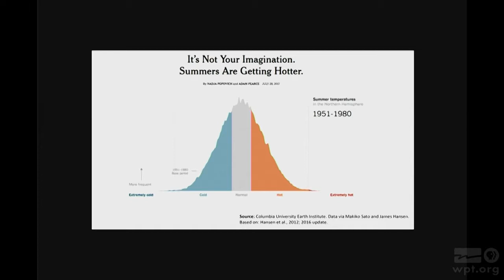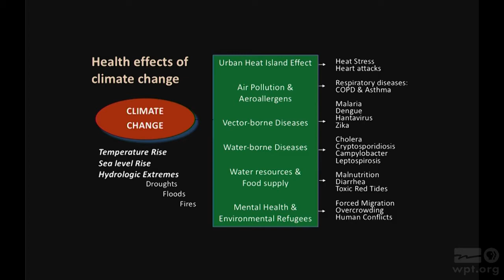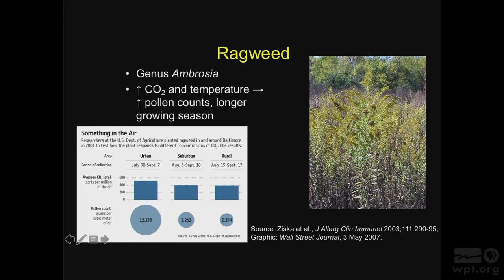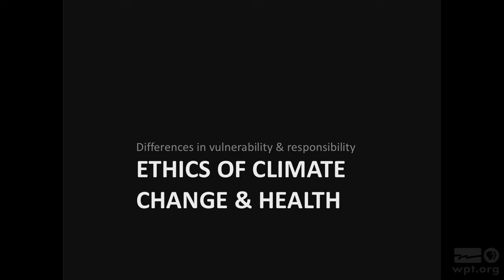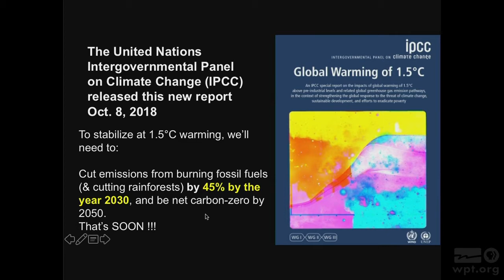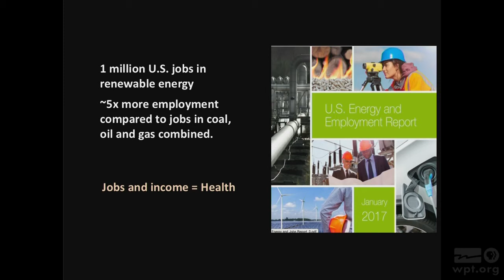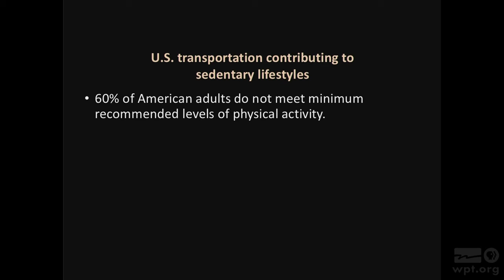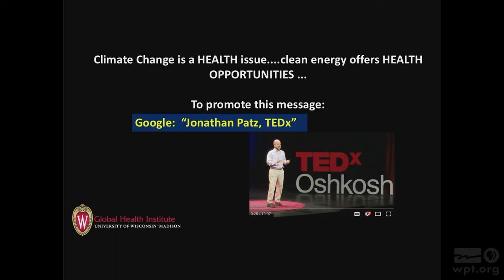The Global Climate Crisis and Human Health | University Place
Jonathan Patz, director of the Global Health Institute at the University of Wisconsin-Madison, explains that warmer temperatures lead to health risks and discusses minimizing the risk through a low carbon economy.